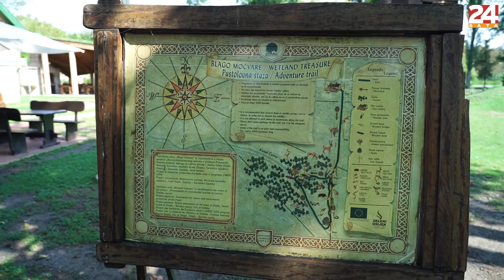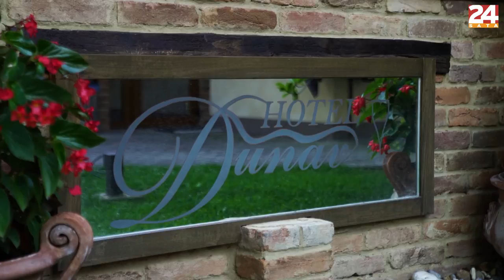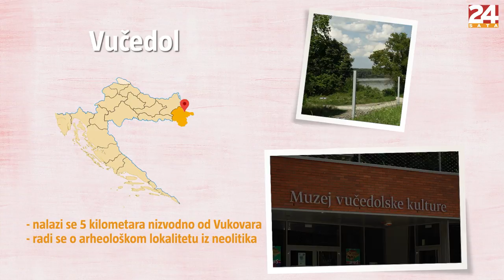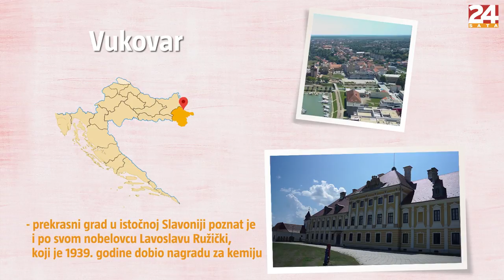Pobijedila strah od visina u adrenalinskom parku Podunavlja⎪Odmor kakav zaslužujete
Putoholičari Iva i Branko svoj put po Hrvatskoj nastavljaju dalje. Posjetili su Podunavlje, Kopački rit, Vukovar i Osijek. Probali su lokalne specijalitete, kušali vrhunska vina od lokalnih vinara i skoro izgubili živu glavu u adrenalinskom parku.

Kako bi još više začinili ljeto, pratite serijal 'Odmor kakav zaslužujete' u suradnji s Hrvatskom turističkom zajednicom. Posjetili smo top lokacije u zemlji poput doline Neretve, skywalka na Biokovu, probali domaće zagorske štrukle i penjali se stazama Kamačnika u Vrbovskom. Pretplatite se na naš kanal i uživajte u originalnim serijalima.